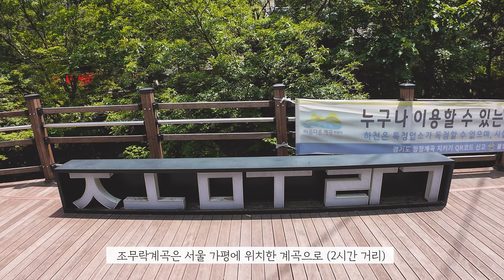폭염멈춰😣😡 | 서울 2시간 계곡 추천😎 | 최대수심 3M | 가평 조무락계곡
안녕하세요! 담찌부부입니다! 저희는 가평에 위치한 조무락계곡에 다녀왔어요!
비교적 가까운 거리에 있음에도
맑은 물과 깊은 수심으로 유명한 계곡이에요
계곡 사이즈는 다소 아담(?) 했지만 수심은 최대 3.4M까지 나왔어요

오랜만에 계곡들려서 재밌게 놀다왔네요
올해도 즐겁게 놀아야겠어요^^
그럼 영상 재밌게 시청해주세요!

✅주소: 경기 가평균 북면 적목리
✅물놀이포인트: 조무락골 방향으로 오다 중간에 있는 다리(삼팔교) 밑에가 포인트입니다
✅주차🚗: 공영주차장은 3.7km 떨어져있고, 가변주차 많이들해요(주차단속은 유의...)

00:00 인트로
00:25 설명(위치 등)
01:57 조무락계곡 다이빙